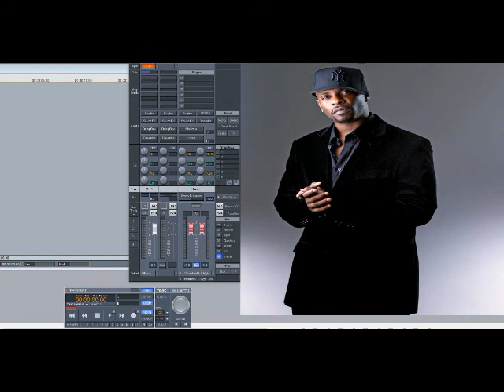Case – What’s Wrong? (Slowed Down)